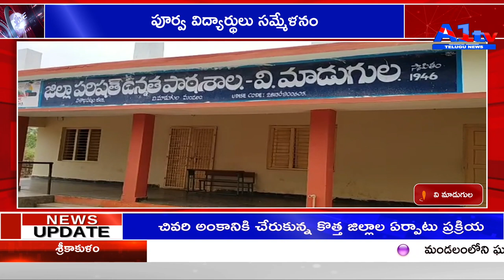పూర్వ విద్యార్థులు సమ్మేళనం ||A1tv telugu news